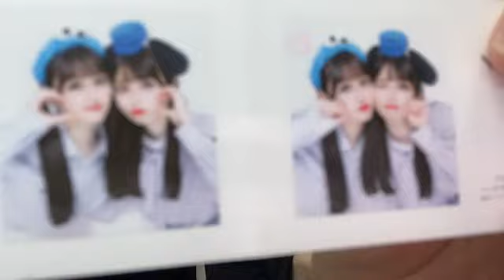SHOWROOM 尾崎 世里花（STU48 2期生） 2024年05月14日23時02分14秒